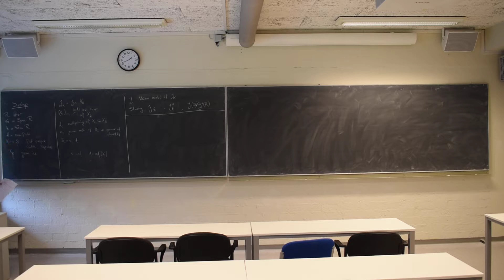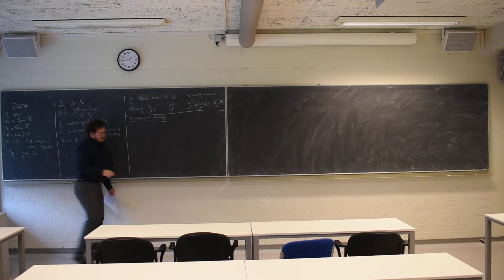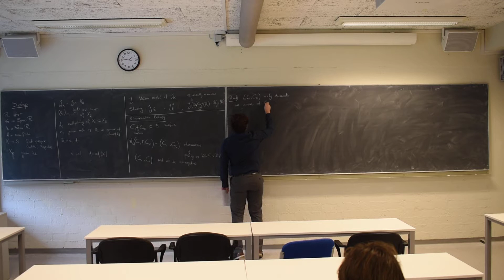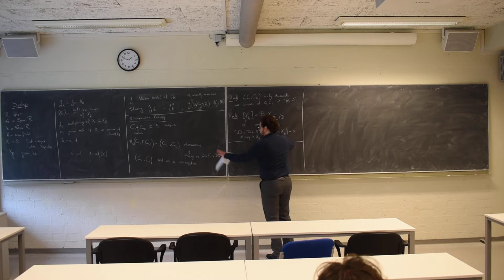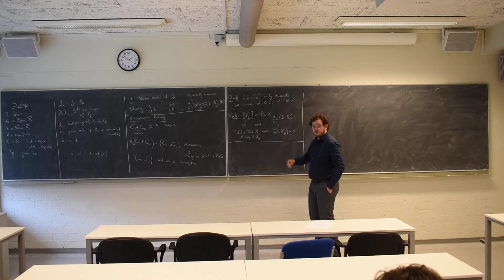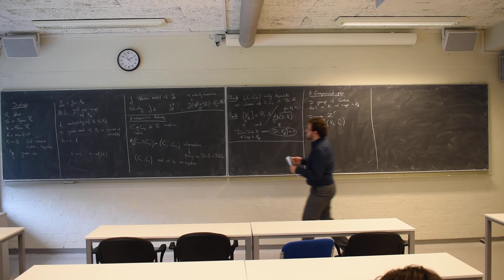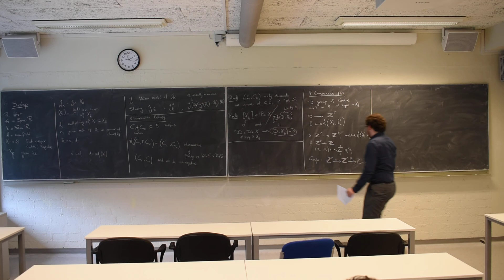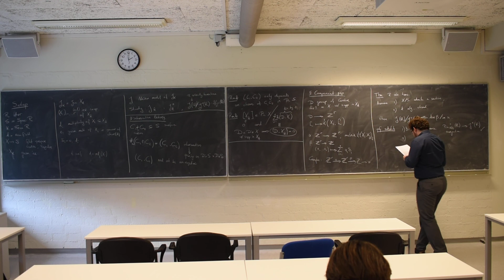Special fibre of Neron model 2 Van Bommel